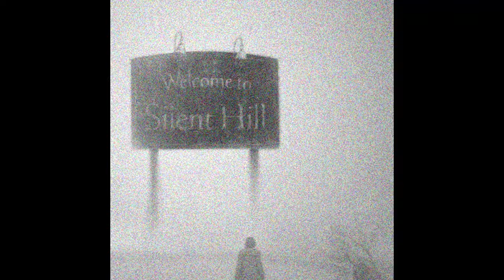"SILENT HILL II" la fève & mairo type beat (prod. @tsukii!)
bpm :
2 prods achetées, 1 offerte!